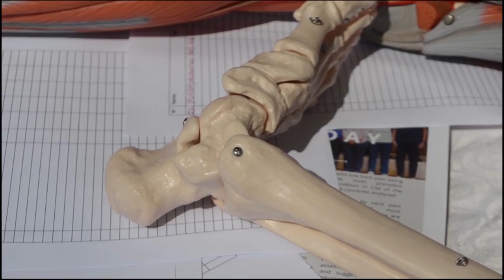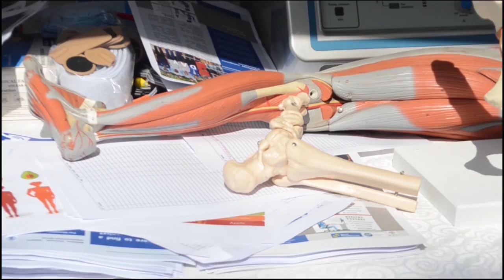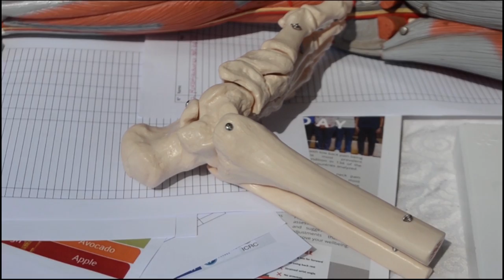kamonyi abashigajwe inyuma n'amateka bamenywaho amaziranoki